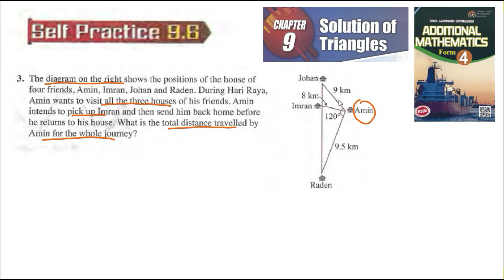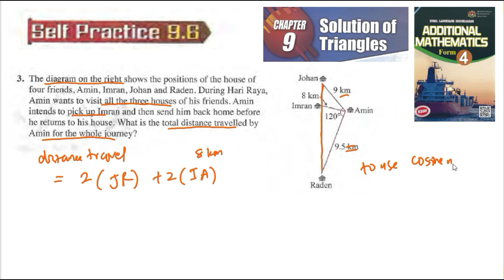Solution of triangles self-practice 9.6 Q3 latih diri 9.6 matematik tambahan tingkatan 4